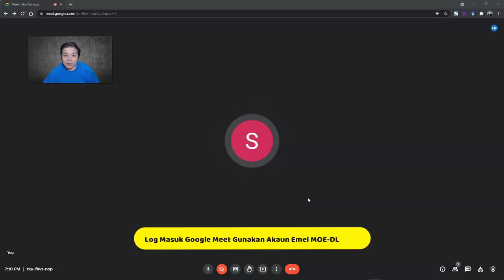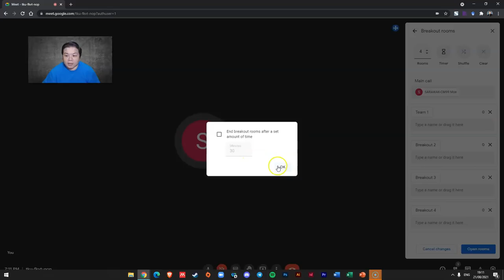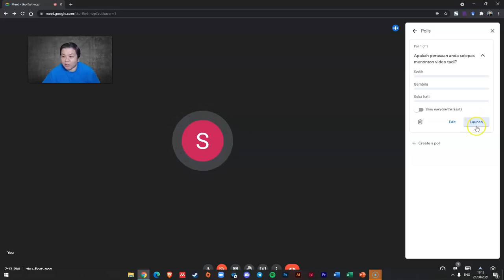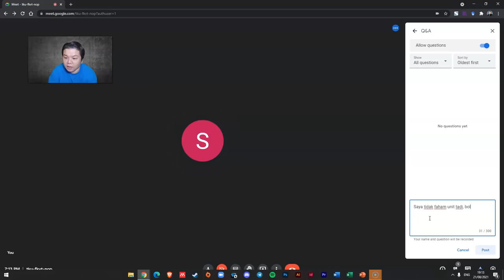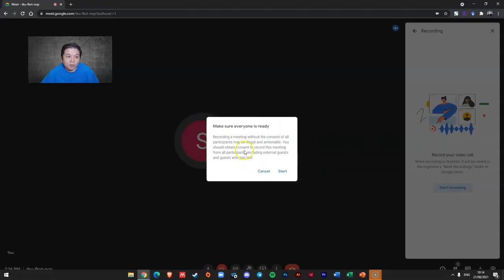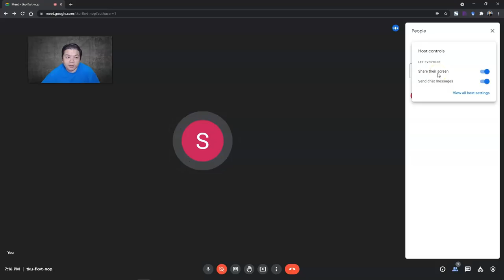Fungsi Terkini Google Meet untuk DeLIMA MoE-DL (Education Plus)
Video ini menerangkan fungsi-fungsi terkini (2021) Google Meet yang boleh digunakan oleh guru-guru melalui akaun email DeLIMA MoE-DL